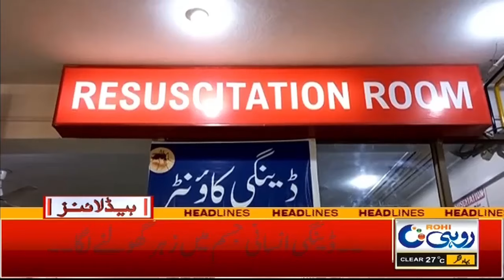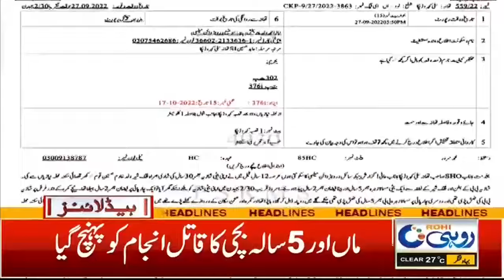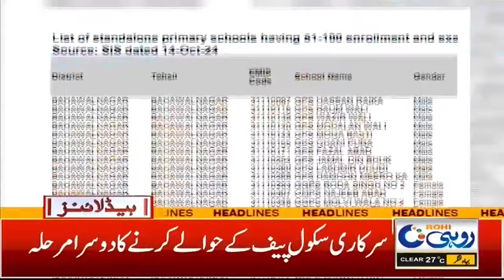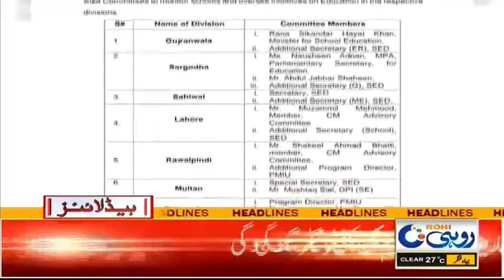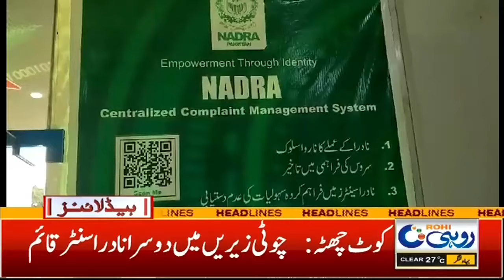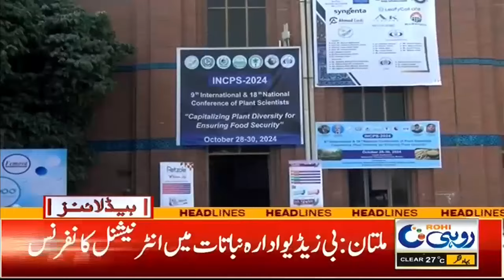5am News Headlines | 30 Oct 2024 | Rohi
5am News Headlines | 30 Oct 2024 | Rohi